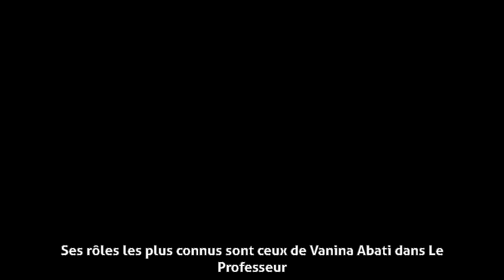Sonia Petrovna - Biographie